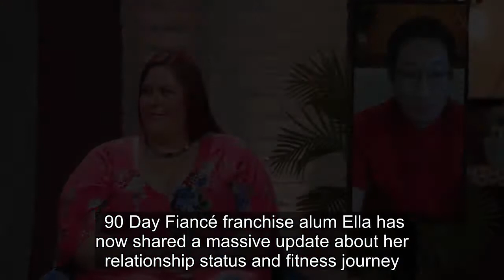90 Day Fiancé: Ella Reveals Major Weight Loss & Relationship Update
90 Day Fiancé: Ella Reveals Major Weight Loss & Relationship Update.